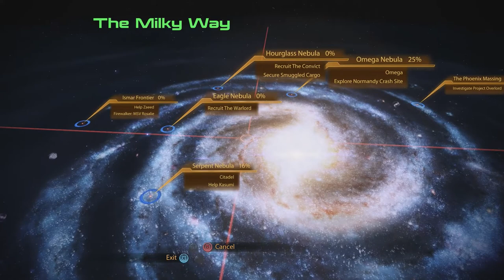Mass Effect 2 Legendary Edition [Part 17]: Warlord of the Scrapyard Planet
late video but its up! Cryptic title is unnecessary but I can't help it :) We head to get the Warlord !